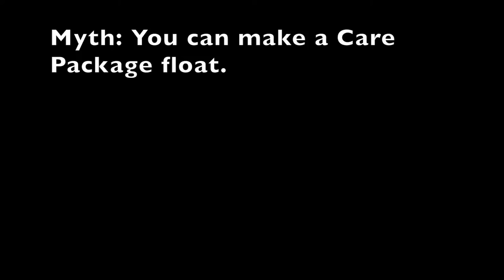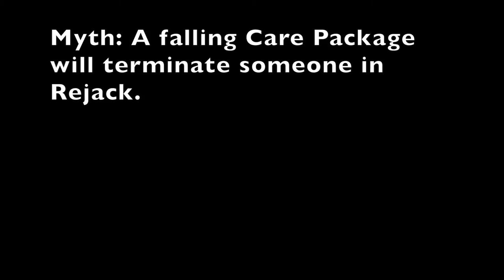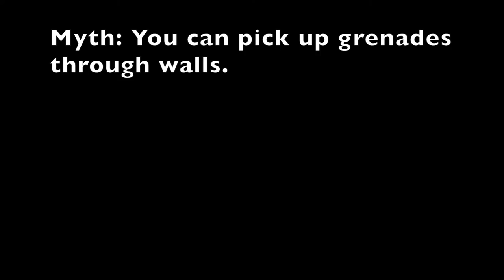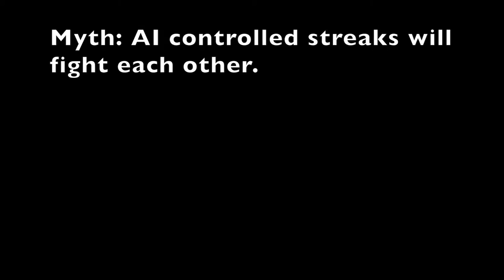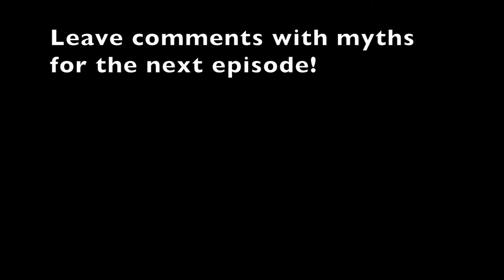Black Ops 3 Mythbusters 3 - Dart, EMPs, Grenades, And More! (Black Ops 3 Mythbusters Ep. 3)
The third episode in my Black Ops 3 Mythbusters series! I test myths concerning the H.I.V.E., care packages, the dart, grenades, EMPs, and more! I hope you guys enjoy the video.

I am having so much fun playing Black Ops 3, and it's even more fun to make these videos about it.